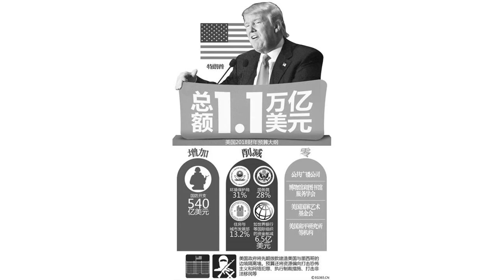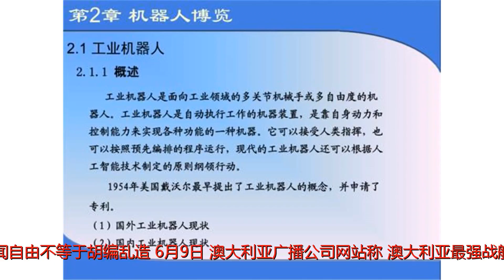国防部的这个回应太伤人了…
谢谢！国防部的这个回应太伤人了…